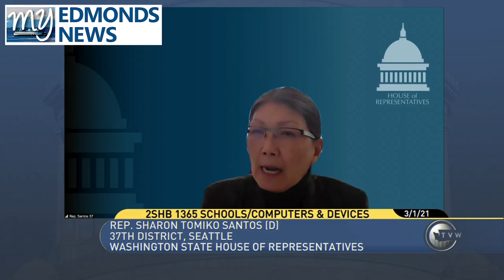My Edmonds News Daily Legislative Report (March 1, 2021) – School Computers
My Edmonds News presents the Daily Legislative Report, covering the 2021 Washington State Legislature. The House Floor debated Engrossed Second Substitute House Bill 1365, concerning school computers and devices. The bill passed the House 59-39, moving onto the Senate for consideration.